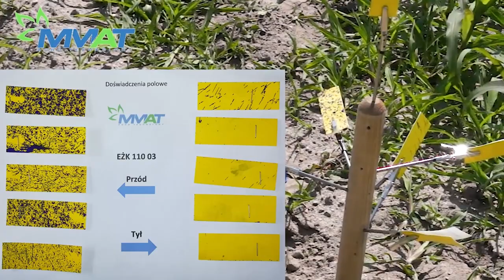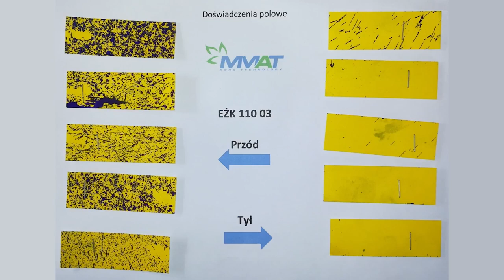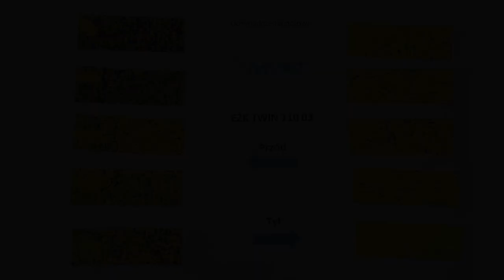Co lepsze? Rozpylacze dwustrumieniowe czy jednostrumieniowe?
Ciekawy test przeprowadzony przez firmę MMAT Agrotechnology spod Leszna w województwie wielkopolskim.